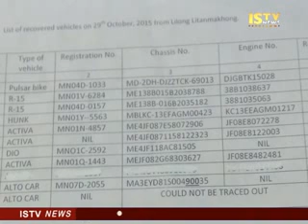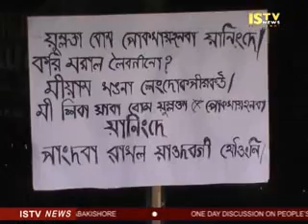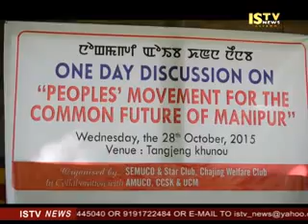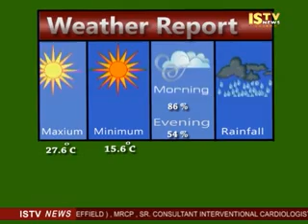29th October 2015 ISTV Manipuri News